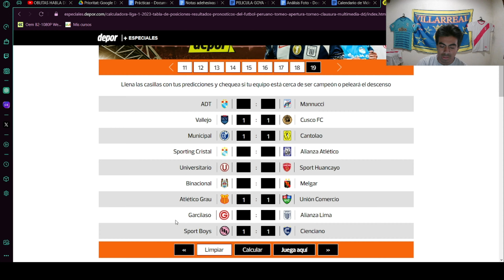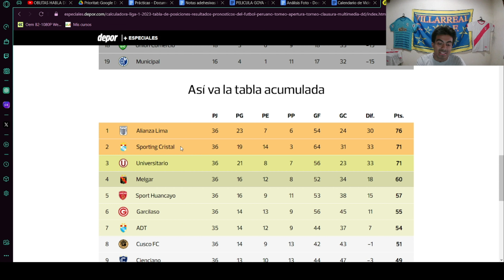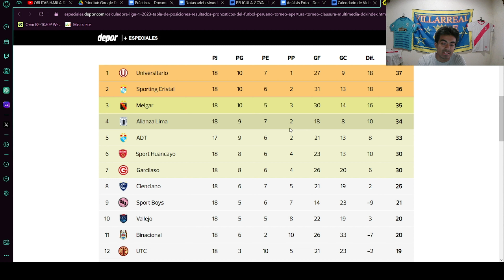LAS POSIBILIDADES DE UNIVERSITARIO, MELGAR, ALIANZA LIMA, SPORTING CRISTAL Y ADT POR EL CLAUSURA